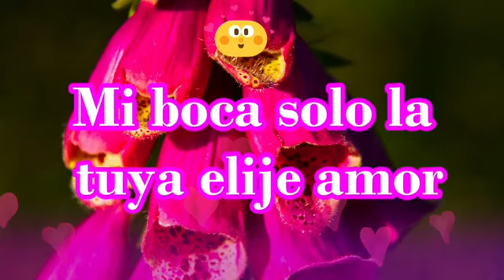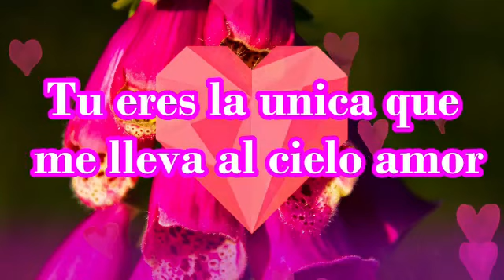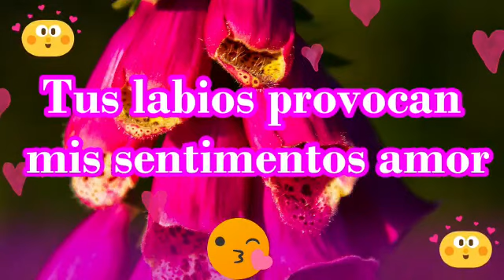Cariño solo pienso en tu amor eterno Videos para dedicar